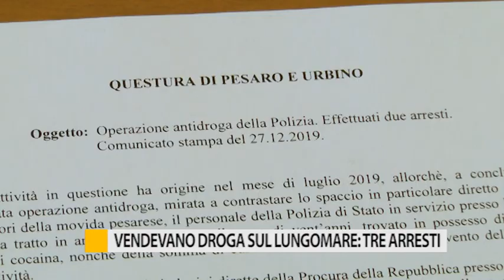Vendevano droga sul lungomare: tre arresti